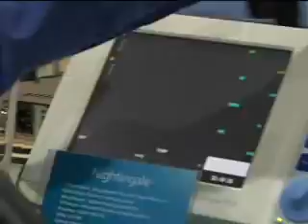What Is Windows CE Embedded?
Were you wondering? Derek Snyder gets you an answer.